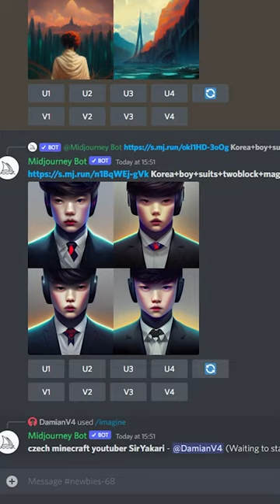Jak vypadá SirYakari podle UMĚLÉ INTELIGENCE?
SirYakari je největší cz/sk minecraft youtuber je větší něž HouseBox i bouchaL dokonce i o MenT nebo Baxtrix ale i o FIZIstyle a Trospy a dnes ho umělá inteligence (AI) vytvoří podle toho jak si myslí že vypadá ve skutečnosti.